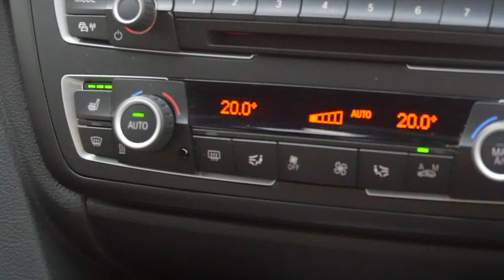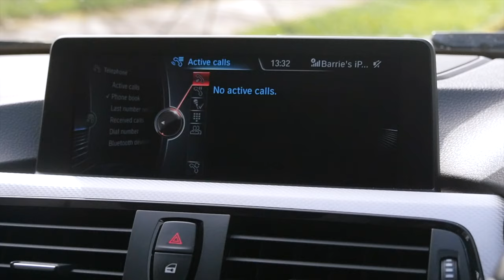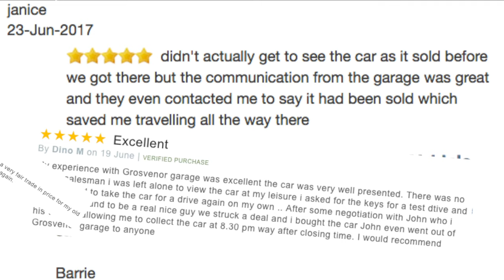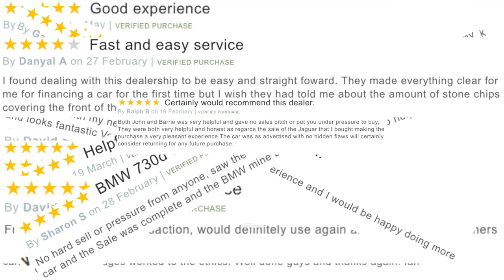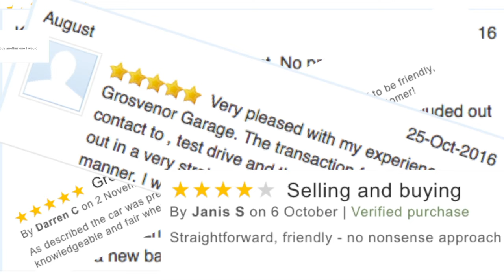BMW 3 Series 3 0 335d M Sport Touring Sport Auto xDrive 5dr WF15XPT Video Clips